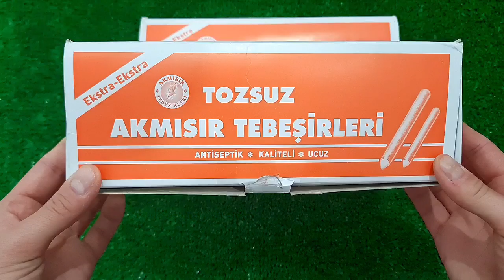Satisfying Video I Mixing All My Slime SmoothieMaking Glossy Slime ASMR RainbowToyTocToc